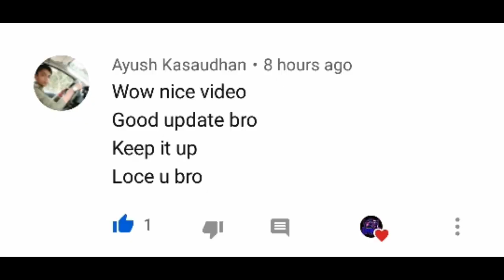New Crate Opening Trick[Extreme Racing M416 Skin]PubgMobileLite|Part-5|VPN Trick Entertaining Gamer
New Crate Aya Hai [Extreme Racing M416 Skin, Steel Throne Outfit, Extream Racing Outfit, Helmet, Parachute And Mask] Permanent Skin Kaise Milega VPN Lagake Ban Nhi Hoga Uska Video Hai Full Dekhlo Nhi To miss Ho jayega Mai Bataya hoon kab Permanent milega Pubg Mobile Lite By Entertaining Gamer

= About PUBG Mobile Lite :
Player Unknowns Battle Ground Lite is a battle royal games with a island with 60 players with locating, scavenger with their, own weapons vehicles, and supplies and defeat Each other by Loot.
Serve High-quality graphics and HD Audio powerful unreal engine for creates a Jaw-dropping Visual Experience with high-quality detailing as you can think of an Action Game which has Immersive 2D effects and 7.1 Channel surroundings sounda including real-life weapon to shoot. Beat down or Incencerate your advertise offer you a great Travel in style including cars, trucks motor cycle and boys ro Hunt Down your Enemies and make them play in safe zone
A fair_gaming Environment and team up with Friends it not just a game:this is battle ground Lite

FB Page Live Stream Video Ke Liye Follow Karo:
SOLVE:
FREE BC
FREE ELITE
FREE WINNER PASS
VIKENDI/SNOWMAP
How to Complete Achievement
Overachiever
Free Falcon
Free Companion